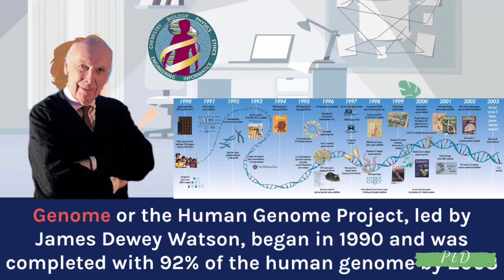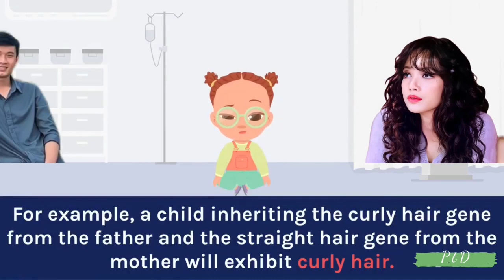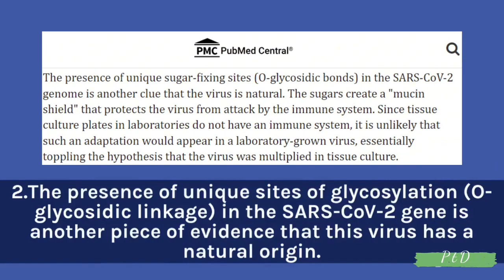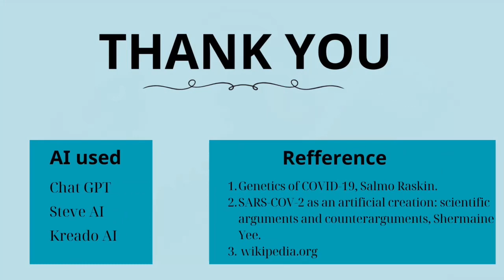9-9-2023, Y46 khẳng định Covid-19 không phải Chimera.